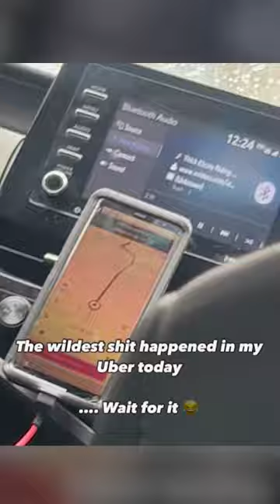What Would You Do